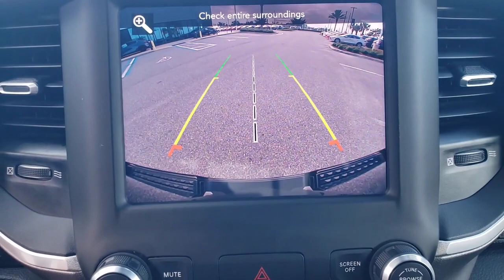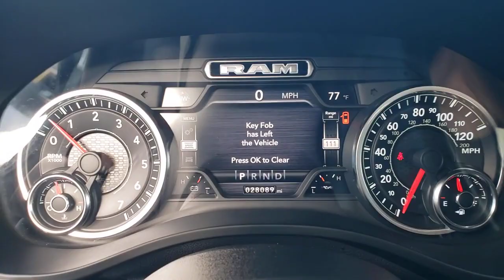2021 Ram 1500 Davenport, Clermont, Winter Garden, Orlando, Ocala, FL PN117728A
Diamond Black Crystal Pearlcoat Used 2021 Ram 1500 Big Horn/Lone Star available in Clermont, Florida at Headquarter Mazda. Servicing the Davenport, Winter Garden, Orlando, Ocala, FL area:

Headquarter Mazda
17500 FL-50

CARFAX One-Owner. PANO ROOF 1 OWNER**CLEAN CARFAX**, **BACK UP CAMERA**, **BLUETOOTH**.brbrbrWe are conveniently located just a few minutes West of Downtown Orlando, just off the Florida Turnpike between Winter Garden and Clermont! It's one of the easiest drive in Central Florida! Remember: GET THE MAZDA SPIRIT here at Headquarter Mazda! So take the easy drive from almost anywhere in Central Florida to visit us or just call one of our Professional Inventory Specialist for more information and schedule a VIP appointment.